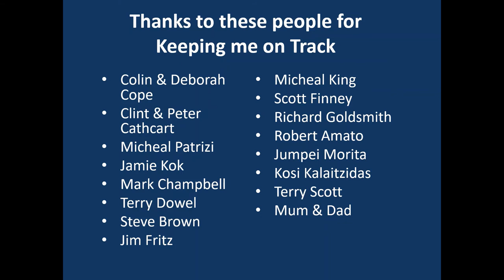Hugh Barter Racing in McLaren 650S at Barcelona track with Assetto Corsa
Hugh Barter  in McLaren 650S at Barcelona track with Assetto Corsa

The McLaren 650S is a British sports car designed and manufactured by British automobile manufacturer McLaren Automotive. It was announced in February 2014 as a new model, but based on the existing MP4-12C with 25% new parts,[4] and was formally unveiled at the 2014 Geneva Motor Show.[5]

The 650S shares the MP4-12C's carbon-fibre-reinforced polymer chassis, and is powered by the same 3.8-litre twin-turbocharged McLaren M838T V8 engine, but is now rated at 650 PS (478 kW; 641 hp) and 500 lb⋅ft (678 N⋅m) of torque.[6] Power is transmitted to the wheels through a seven-speed dual-clutch gearbox.[7]

UP&GO
Trydel
Carroll Goldsmith Lawyers
Xenon Technologies
MIR Australia
Panta Australia
Reevu
inurZONE
888Property Group
Jim Fritz
Cambox Meca
Chauffeur City